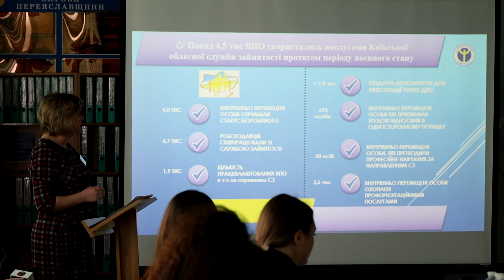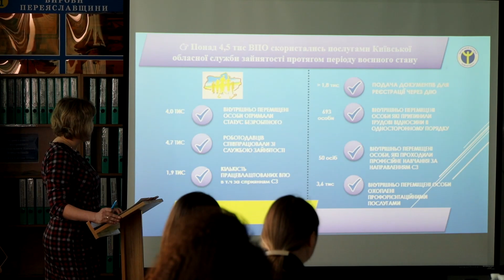Робота для переселенців: у Переяславі народні депутати обговорили ще одну проблему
Народні депутати побували в Центрі зайнятості у Переяславі. Про що там говорили?